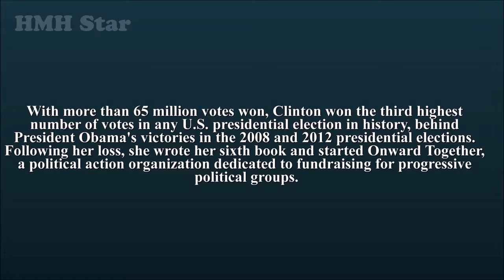Hillary Clinton Net Worth